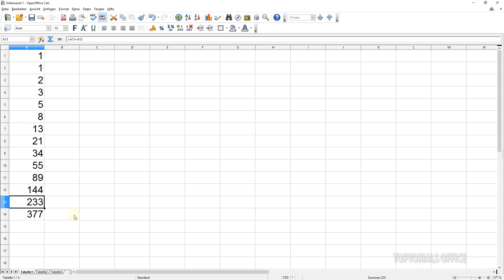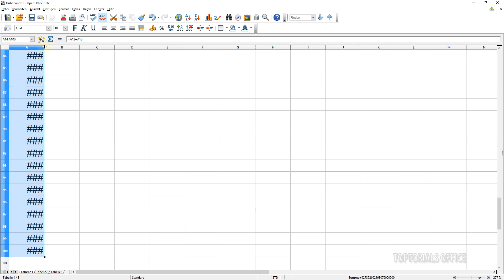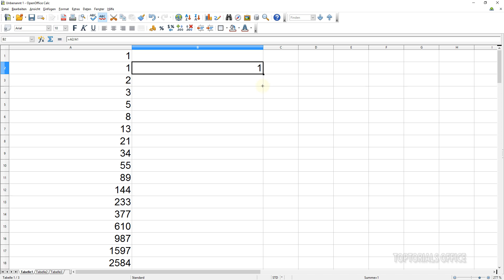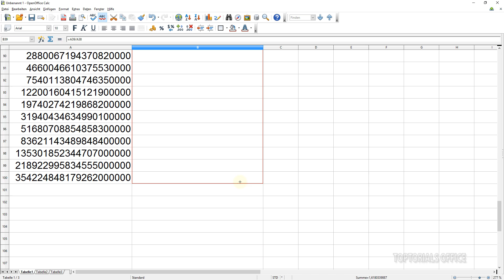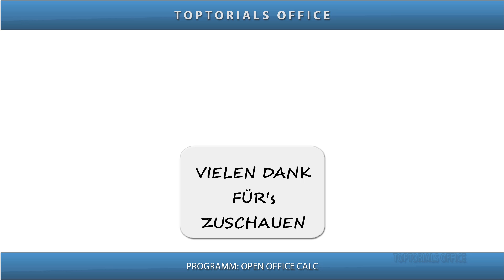Fibunacci Folge berechnen (OpenOffice Calc)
In diesem Tutorial zeige ich Euch wie Ihr in OpenOffice Calc die Fibunacci Folge berechnen könnt.
Die Fibunacci Zahlen oder Fibunacci Folge steht in sehr engem Zusammenhang zu dem goldenen Schnitt, welcher häufig im Bereich der Kunst und der Architektur zu finden ist.
Ein leicht verständliches Tutorial für Anfänger aus dem Bereich:
OpenOffice Calc